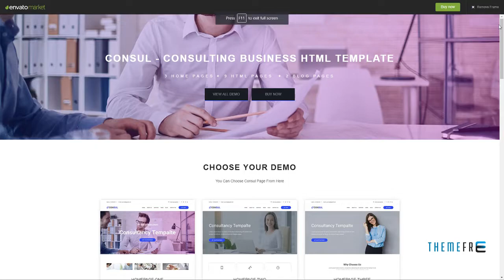Consul - Consulting Business HTML Template Kayden Jayceon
Columns 4+

 Layout Responsive

 Tags accountants, advisors, business, coach, consultancy, consultant, consulting, corporate, finance, financial, insurance, lawyers, mentors, professional services, trading